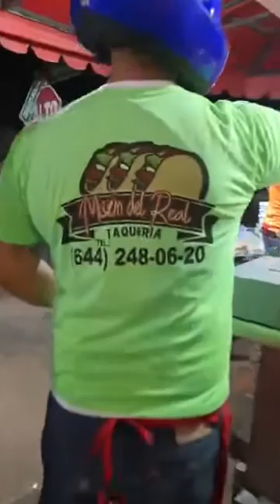Los sabrososTacos cebocitos de carne a la plancha originarios de Obregon Sonora